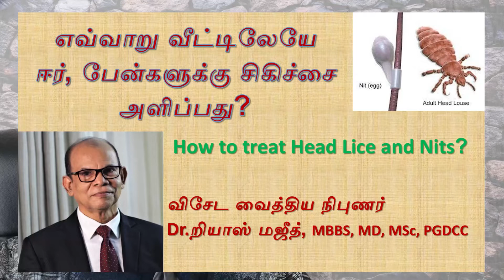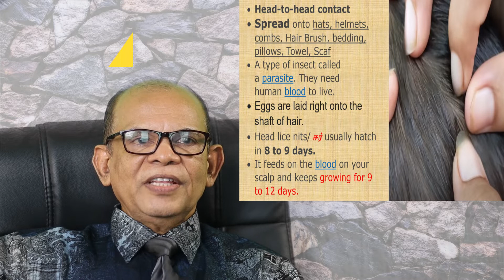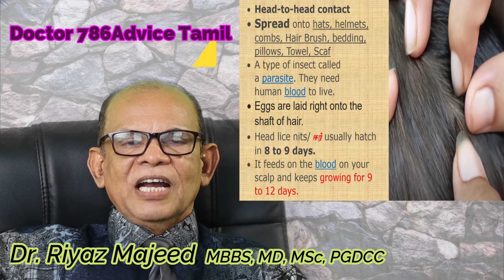How to treat Head Lice and Nits | தலையில் உள்ள பேன், ஈர் குணமாக்குவது எப்படி | Dr. Riyaz Majeed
The most common symptom of head lice infestation is itching on the scalp, neck and ears. You can treat lice at home. Lice treatments are available over the counter or with a prescription.  For lice and nits , if you’re pregnant or breast feeding, see your doctor.

தலையில் காணப்படும் பேன், ஈர் போன்றவற்றை அழித்து எப்படி பூரணமாக குணமாக்கலாம்.

பெற்றோர் தமது பிள்ளைகளின் பேன், ஈர்பிரச்னைக்காக பல pharmacyகளில் பல வகையான Lotions, Shampoo களை பாவித்து எந்த பிரயோசனமும் இல்லை என்று இருப்பார்கள் – அவர்களுக்கான வீடியோ இது.

Dr.Riyaz Majeed MBBS, PGDCC, MSc,MD , Medical Specialist
Mediworld Hospital, Colombo, Sri Lanka